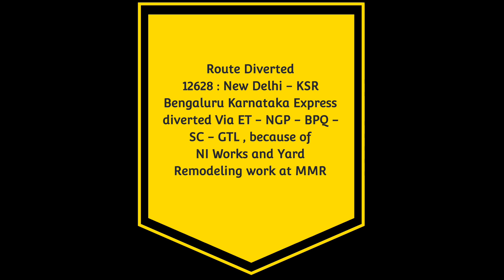Diverted Karnataka Express | Via ET - NGP - BPQ - SC - GTL | RPM WAP7 | Indian Railways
Route Diverted Karnataka Express | Via ET - NGP - BPQ - SC - GTL | RPM WAP7 | Indian Railways |